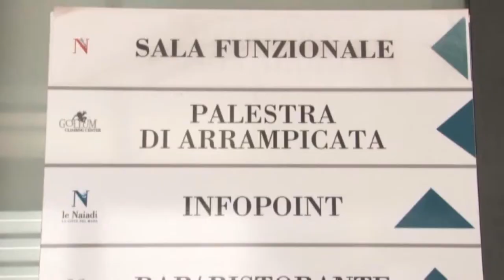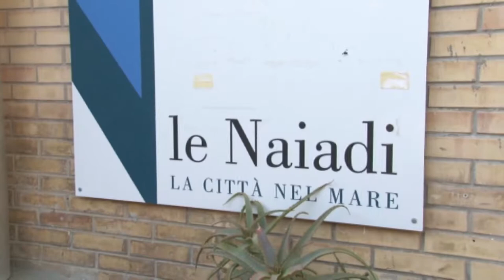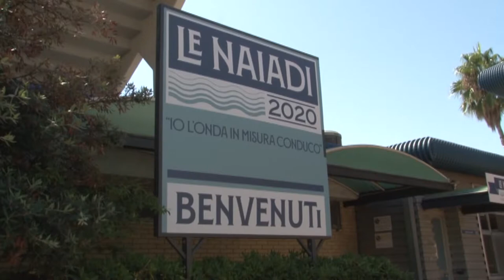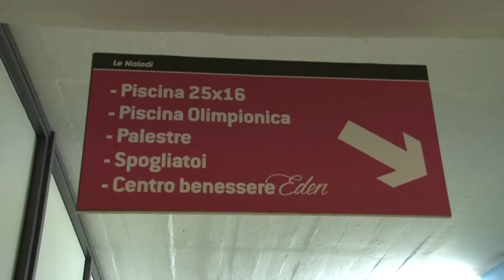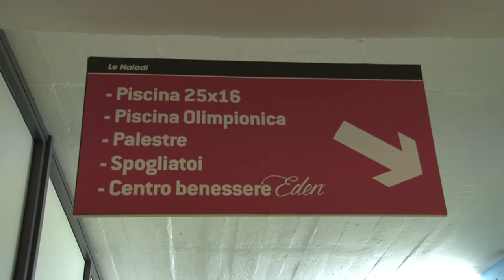Naiadi. I sindacati chiedono un tavolo regionale sulla vertenza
Non c'è alcuna certezza sulla riapertura delle piscine "Le Naiadi" di Pescara. I sindacati denunciano un balletto di responsabilità e chiamano in causa la Regione Abruzzo affinchè apra un confronto tra tutte le parti in causa per evitare contenziosi con l'attuale gestione provvisoria che mettano a rischio il futuro lavorativo dei dipendenti